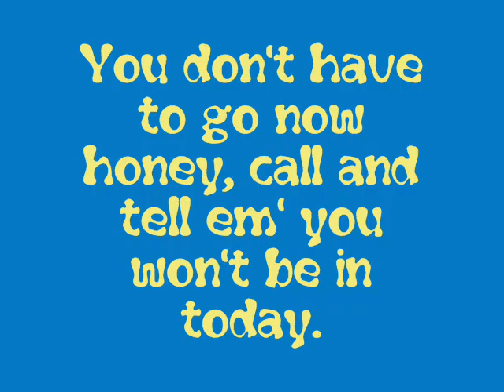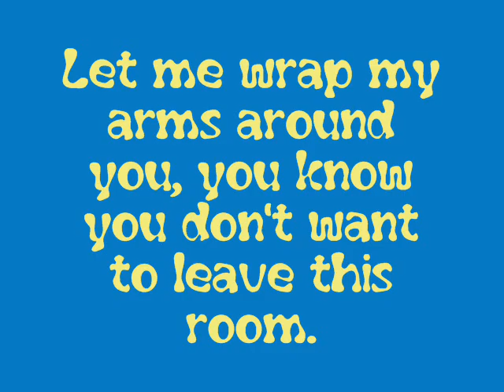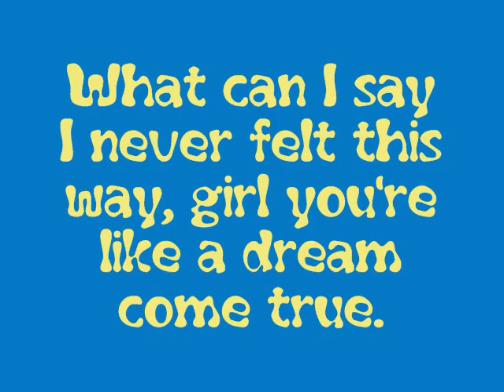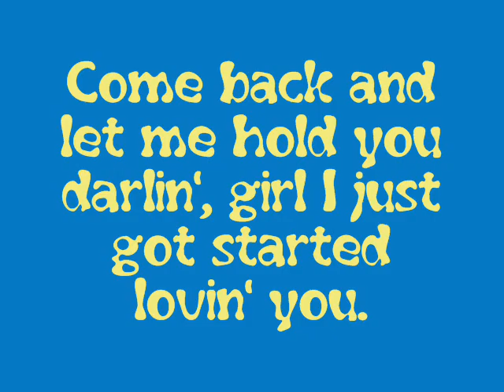James Otto - Just Got Started Lovin' You (Lyric Video)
Just Got Started Lovin' You by @jamesotto lyric video.

--song requested by zackaryxbinks